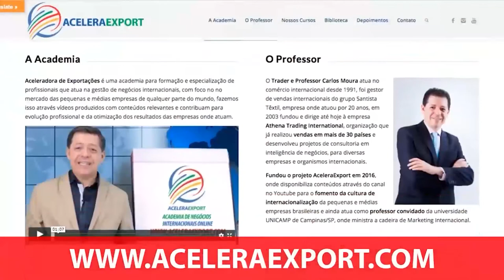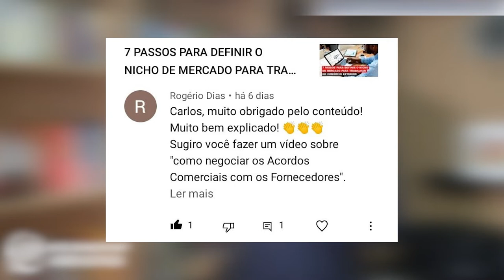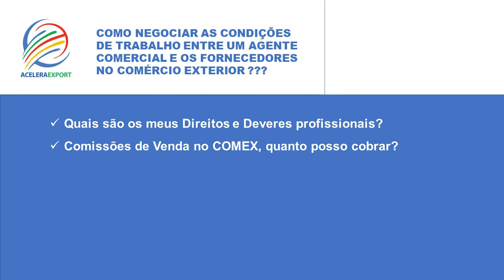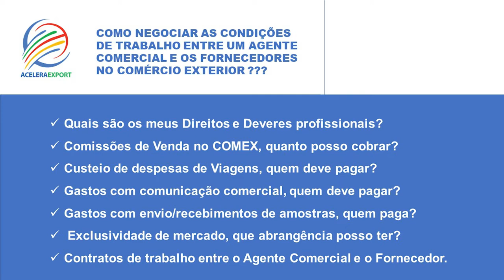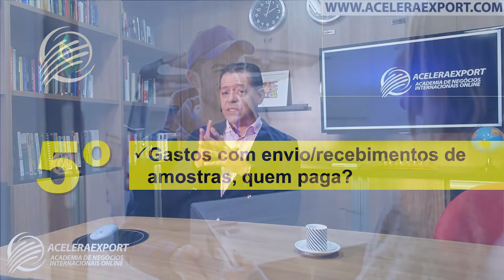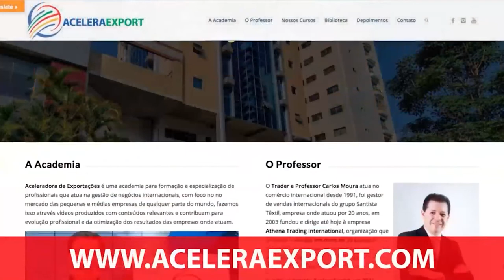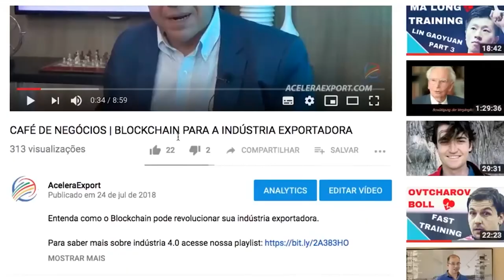COMO NEGOCIAR AS CONDIÇÕES DE TRABALHO ENTRE UM AGENTE COMERCIAL E OS FORNECEDORES NO COMEX